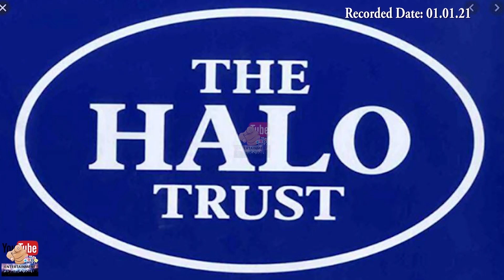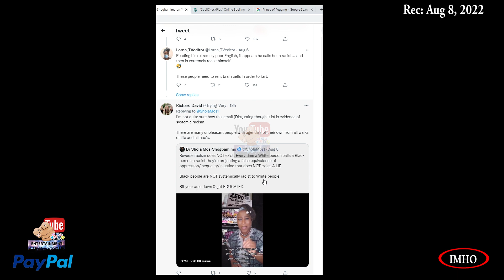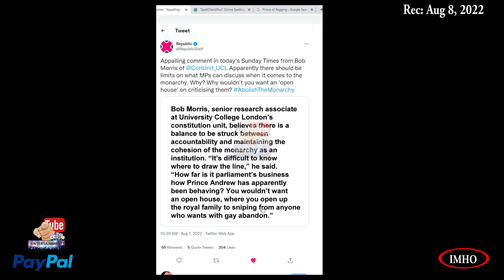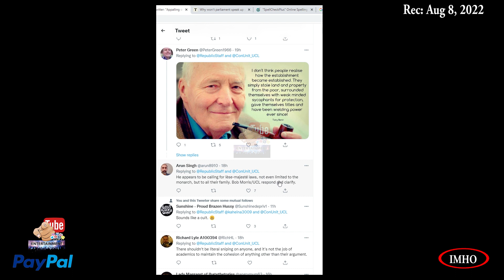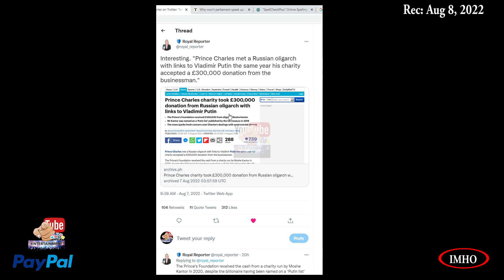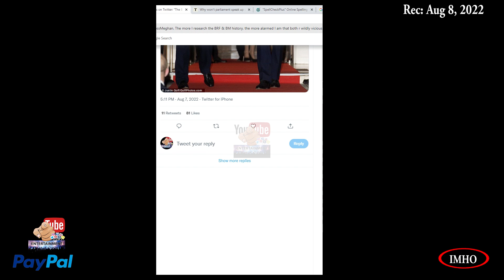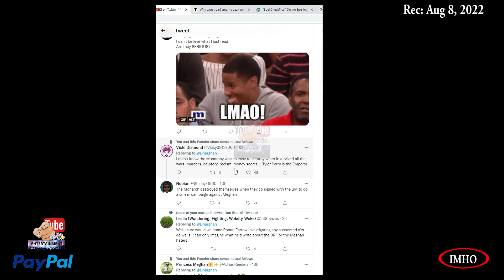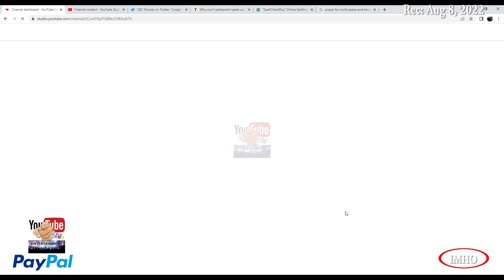S3E245 PYTE Let Peace Fill Our Heart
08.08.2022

You have two options:
2. "I'd like to add to my donation to help offset the cost of processing"

Timestamp
 00:04:01:23 Fam, what’s a Nigger POS?
00:07:19:00
 00:07:28:28 Appalling comment in today's Sunday Times from Bob Morris of @ConUnit_UCL
00:14:54:17
 00:15:00:20 The scandals will keep coming because the concept of a monarchy is corrupt in its foundations.

 00:15:20:23 Interesting. "Prince Charles met a Russian oligarch with links to Vladimir Putin
00:20:57:21
00:21:01:22 The British Monarchy is very much a part of the PrincessMeghan 6 years and counting smear campaign
00:21:29:02
00:21:33:12 I'm alarmed by the hate against PrincessMeghan.
00:23:49:08
00:23:57:16 PrincessKaren wants Ronan Farrow to investigate Tyler Perry
00:27:03:02
 00:27:11:08 Abolish the monarchy.

2.  SAVE THE OKAVANGO
3. Why won’t parliament speak up on Charles?

syn cole
Time